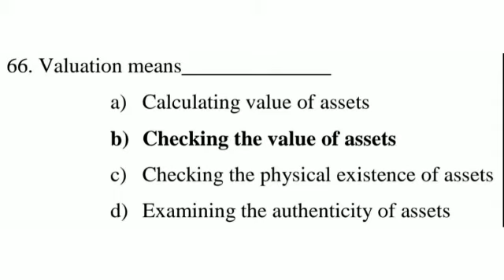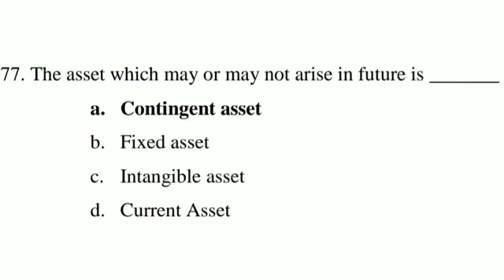AUDITING SEM 4 (UNIT-lV) IMPORTANT MCQ'S WITH ANSWERS |SYBCOM |SYBMS